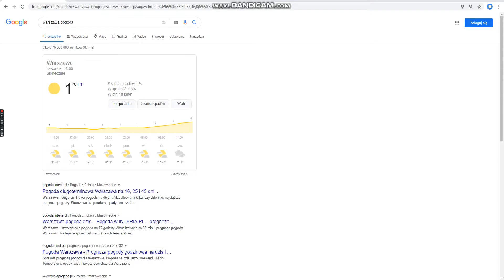roblox game 3d 2012